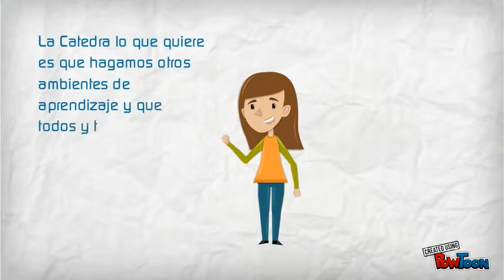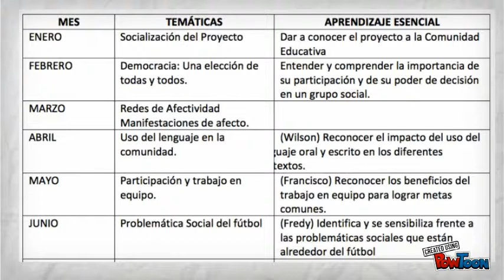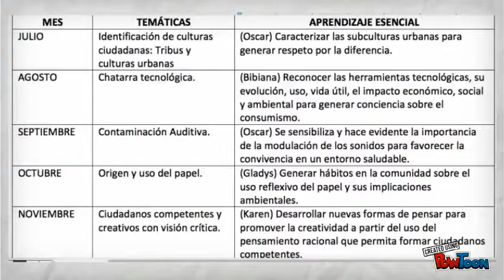Catedra PENSAR Colegio Ofelia Uribe de Acosta